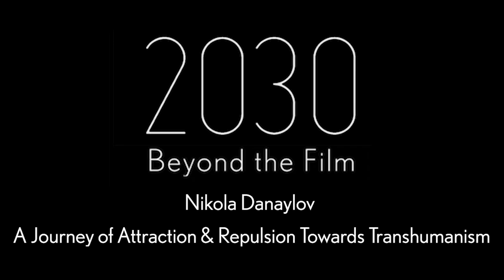Beyond 2030 with Nikola Danaylov: His Journey of Attraction and Repulsion Towards Transhumanism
Beyond 2030 with Nikola Danaylov of Singularity Weblog: His Journey of Attraction and Repulsion Towards Transhumanism

In "2030: Beyond the Film" Director Johnny Boston discusses the futurist FM-2030, the Coronavirus Pandemic, and a range of urgent issues in the medical, philosophical, longevity & futurist space with leading voices.

In this episode, Boston talks with Nikola Danaylov (aka "Socrates"), the creator of Singularity Weblog about Nikola's attraction to, and repulsion from, Transhumanism and Singularitarianism.

About Nikola:
Over the past decade Nikola has emerged as an influential voice, philosophic thinker & interviewer in the futurist space.

From Singularity Weblog:
Nikola has spoken at many public events on technology, Artificial Intelligence and the future of humanity. His Singularity.FM has had over 5 1/2 million views and has been featured on the BBC, Space, MTV, WIRED, ArteTV, TV Japan, Channel NewsAsia, RTL4, the Telegraph, io9, the Huffington Post, ZDNet, BoingBoing and many others.

About 2030 the film:
Johnny Boston was 10 years old when he first met FM-2030, a futurist who intended to live forever. But in 2000, after his body ceased to function, FM was cryonically preserved. 16 years later, an unexpected call places FM's future in Johnny's hands.

Directed By: Johnny Boston
See 2030: